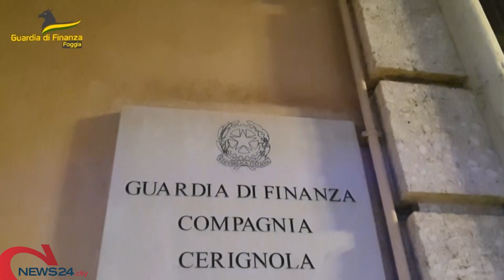CERIGNOLA | Olio extravergine adulterato, sequestrati 37mila litri in tre laboratori clandestini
Operazione della guardia di finanza